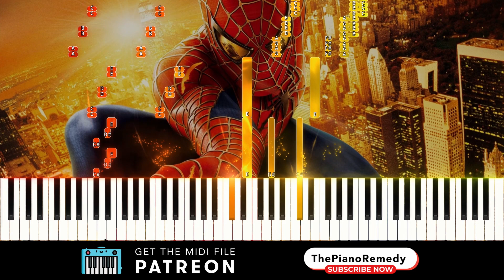Spider-Man (2002) | Main Theme Song (Piano Version + MIDI)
Piano Cover by The Piano Remedy